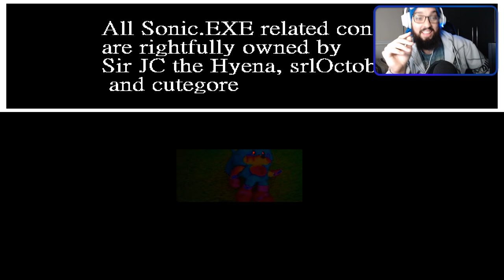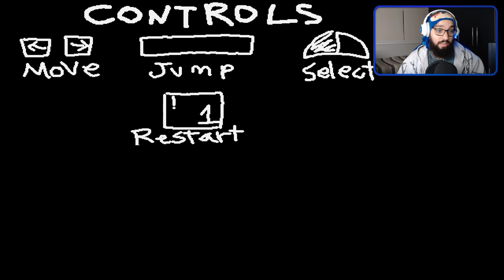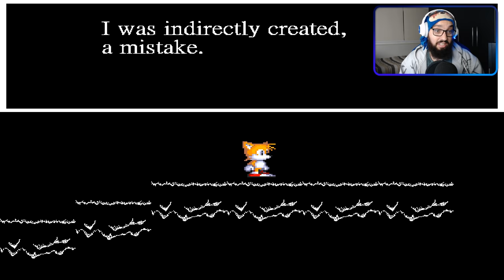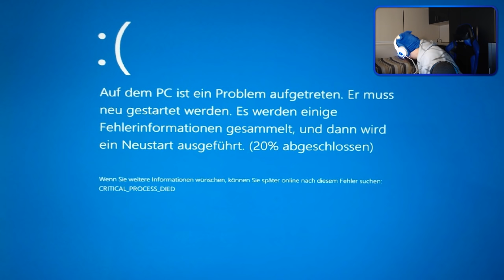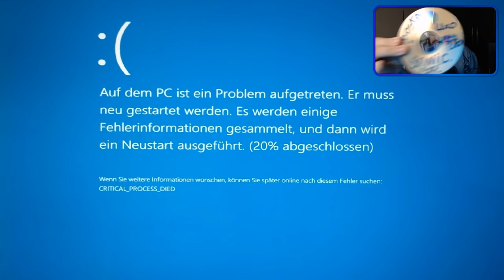O JOGO MAIS ASSUSTADOR DO SONIC 😱 | Sonic.EXE (PC Port) [Parte 1]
[ MEU SETUP]

2 Memórias Corsair Vengeance LPX, 8GB, 2400MHz, DDR4, CL16

[ CRÉDITOS ]